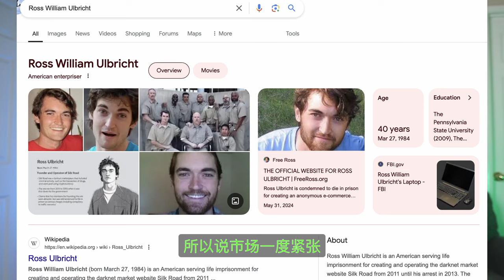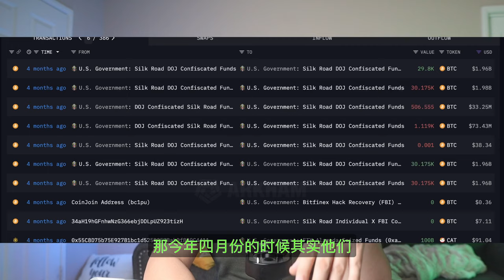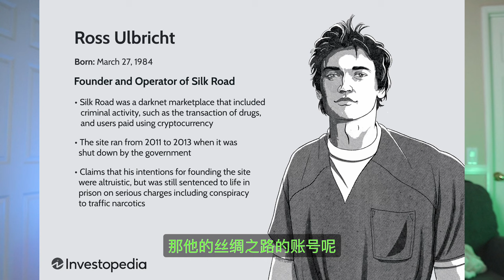比特币跳水，美国政府转移丝绸之路3万枚比特币，丝绸之路到底是什么情况？DCA并不是最好的投资方式！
比特币跳水，美国政府转移丝绸之路3万枚比特币，丝绸之路到底是什么情况？比特币

八折手续费注册链接：
海外： OKX.com/join/ALEXCRYPTO

00:00 intro
01:25 比特币为何跳水
02:26 美国政府转移比特币的目的是什么？
05:37 丝绸之路创始人做了什么？